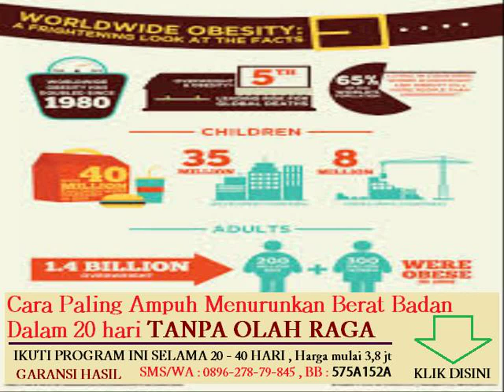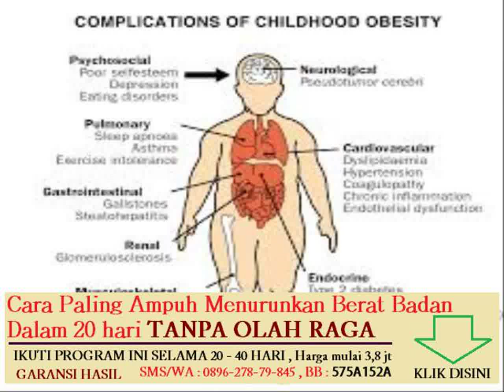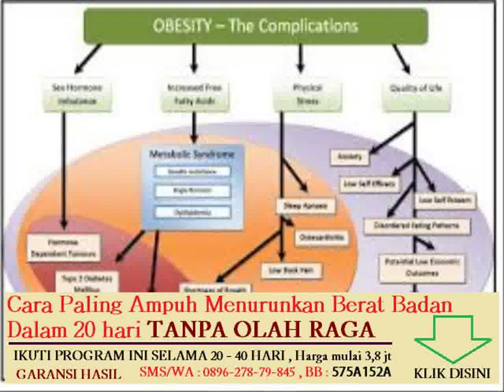masak lemak ikan cili api negeri sembilan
Topik lain nya :

tips menurunkan berat badan dalam waktu seminggu
tanaman herbal yang dapat menurunkan berat badan

kenapa berat badan perempuan naik selepas kahwin